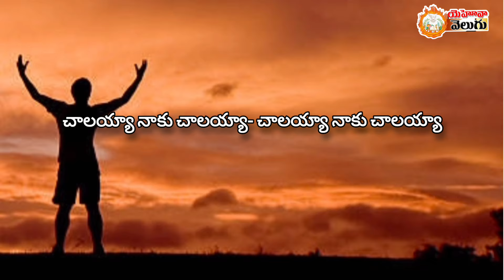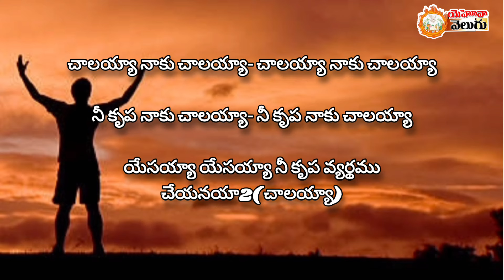చాలయ్యా నాకు చాలయ్యా- చాలయ్యా నాకు చాలయ్యా || Telugu Christian Song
Discripition : This Song Sung For Telugu Christian People

Title : చాలయ్యా నాకు చాలయ్యా- చాలయ్యా నాకు చాలయ్యా || Telugu Christian Song

Telugu Lyrics :
చాలయ్యా నాకు చాలయ్యా- చాలయ్యా నాకు చాలయ్యా
నీ కృప నాకు చాలయ్యా- నీ కృప నాకు చాలయ్యా
యేసయ్యా యేసయ్యా నీ కృప వ్యర్థము చేయనయా ( చాలయ్యా)

1.భలహినతలో ఆత్మ భలము
   గునహినతలో ఆత్మగుణము (2)
   భలపరచింది గుణపరిచింది
   నీతి వస్త్రమును నాకిచింది 2(చాలయ్యా)

2. అవమానములో నీ ఆదరణ
    ఆవేదనలో ఆనంద తైలము ఆ ఆ2
    అలంకరించిన ఆదరించింది
    స్తుతి వస్త్రమును నాకిచింది (చాలయ్యా)